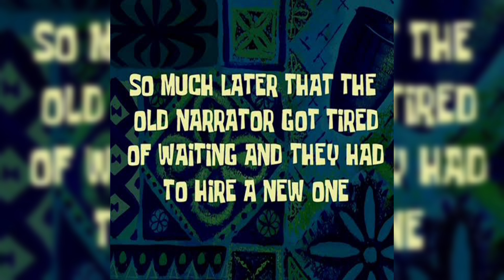Iceland's History 🇮🇸 | Countryballs Animation Edit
Iceland's History in countryballs 🇮🇸🇮🇸

What is Iceland?
Iceland, a Nordic island nation, is defined by its dramatic landscape with volcanoes, geysers, hot springs and lava fields. Massive glaciers are protected in Vatnajökull and Snæfellsjökull national parks. Most of the population lives in the capital, Reykjavik, which runs on geothermal power and is home to the National and Saga museums, tracing Iceland’s Viking history.